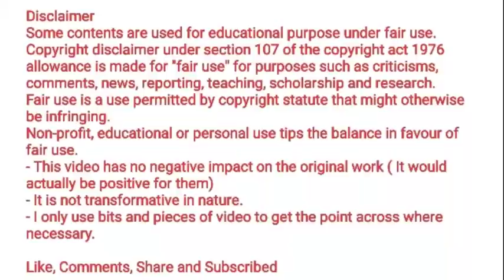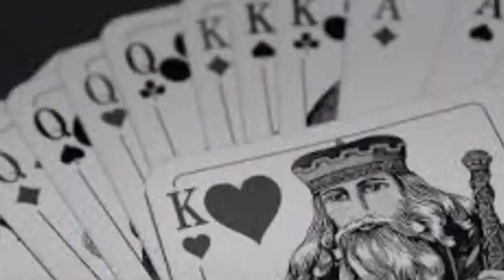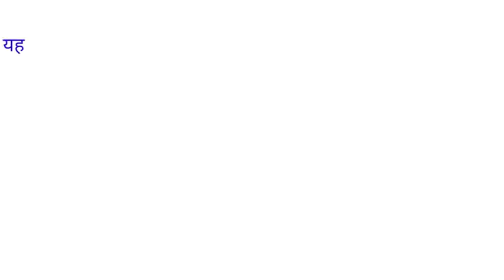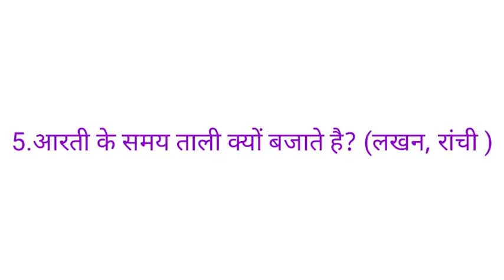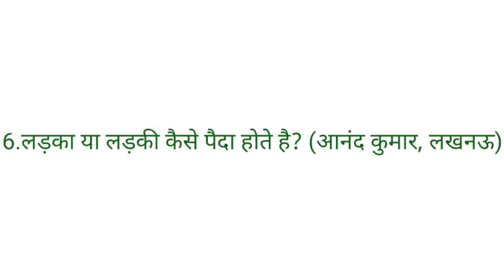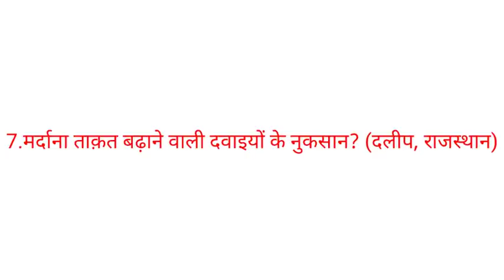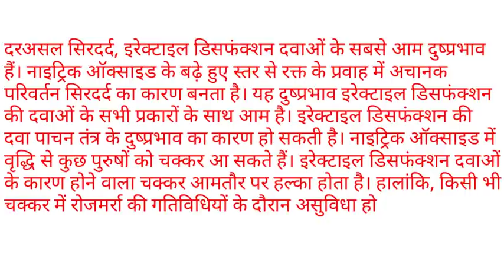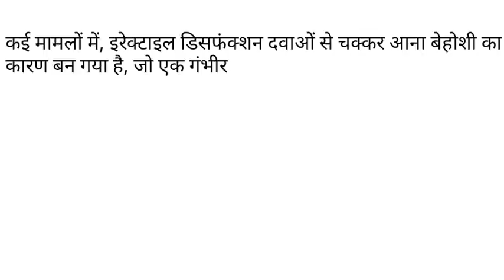सवाल आपके जवाब हमारे? Part - 325, Sawal Aapke Jawab Hamare, GK Question and Answer, Interesting Fact